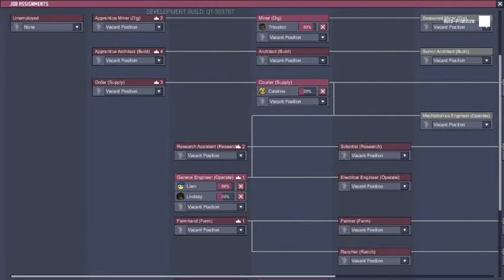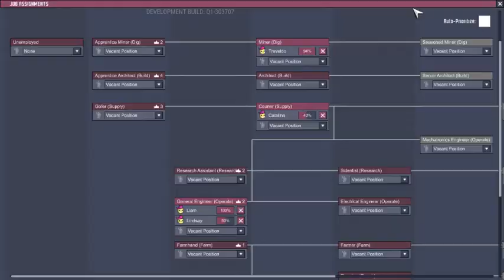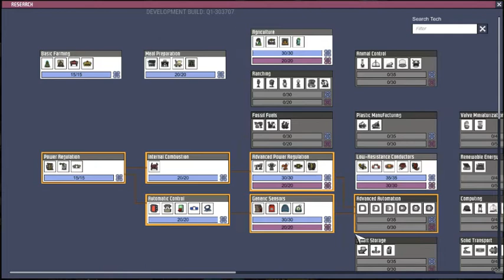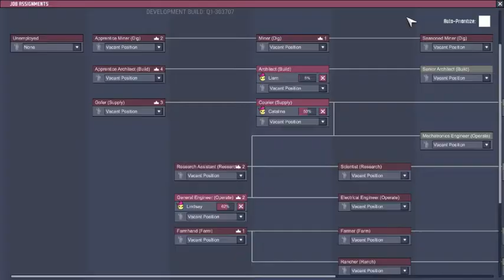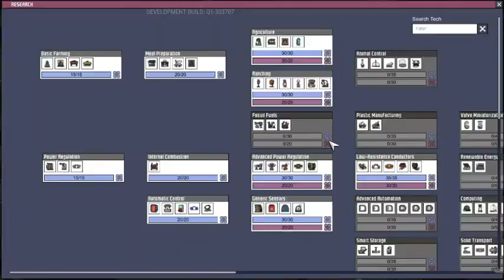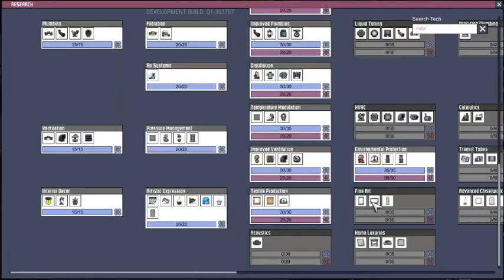Immunity Opportunity Oxygen Not Included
Today we push our dupes almost to the breaking point to complete our oxygen systems to provide oxygen for the coming cycles.